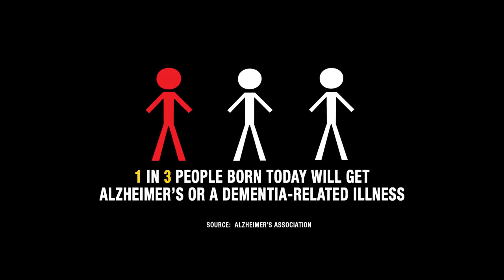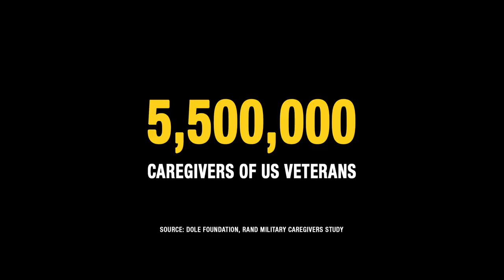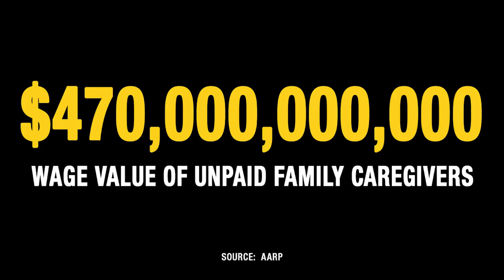Hard work, long hours, no pay: 40 million have this job | Richard Lui | TEDxMidAtlanticSalon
It's America's most common job. Ten times more than the next on the list--retail sales. Family caregivers don’t get paid and few Americans know the profession even exists. MSNBC and CNN anchor Richard Lui shares his own caregiver journey while describing a new wave. Nationwide – 10 million Millennials, 1 million kids, and 5 million military families are stepping up to care for family and friends. The Hidden Heroes of our time.

Richard Lui is an American journalist and news anchor for MSNBC and NBC News. He was formerly at CNN Worldwide. Lui’s enterprise reporting has focused on humanitarian issues including gender equality, human trafficking, and affordable housing. His charity work in the same spaces has led him to work with Plan International USA and he is an ambassador for the Epilepsy Foundation. Lui splits his time between New York City and San Francisco to help care for his father, Stephen, who was first diagnosed with Alzheimer’s five years ago.